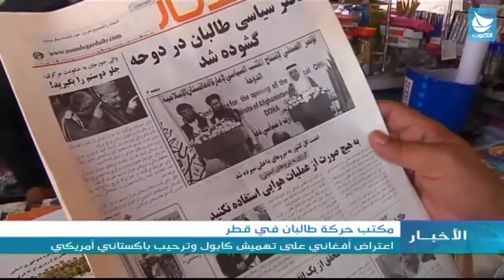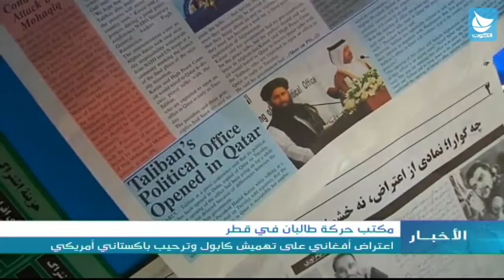مكتب حركة طالبان في قطر: اعتراض أفغاني على تهميش كابول وترحيب باكستاني أمريكي